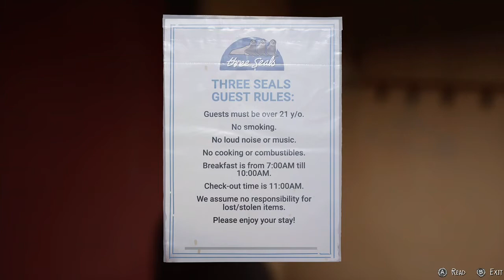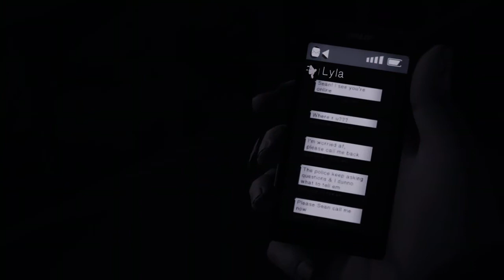Life is Strange 2 Episode 1 part 18